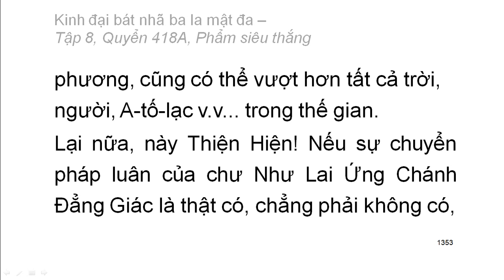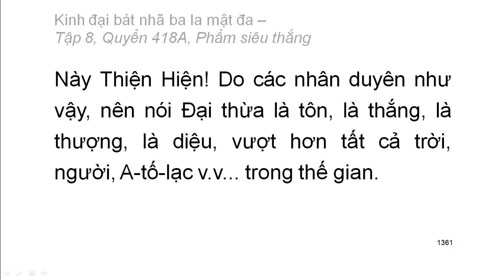Quyển 418A: Kinh đại bát nhã ba la mật đa - Phẩm siêu thắng (rất hay) (418/600)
Hội thứ hai:
Phẩm 20: Phẩm siêu thắng
Hán dịch: Pháp sư Huyền Trang
Việt dịch: Hoà thượng Trí Nghiêm
Giảo chính: Hoà thượng Quảng Độ